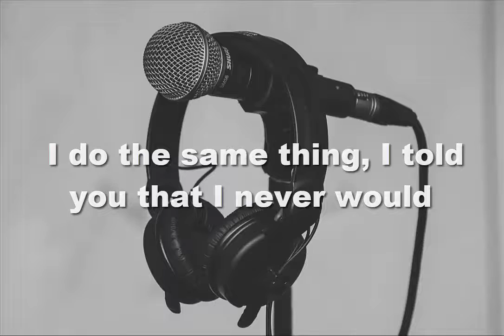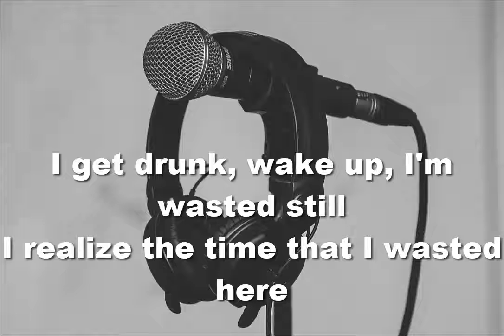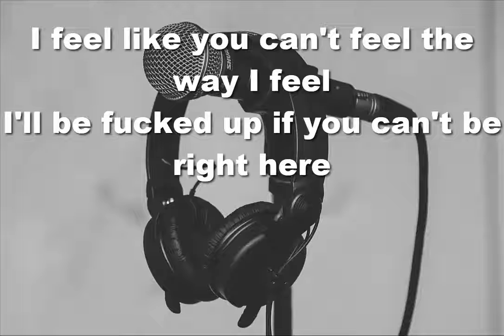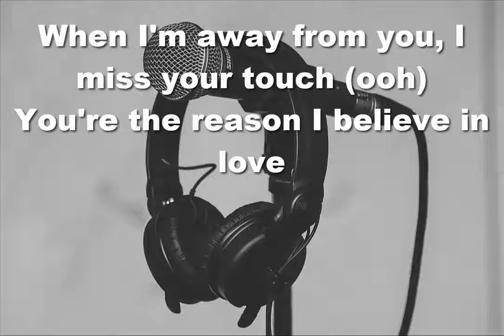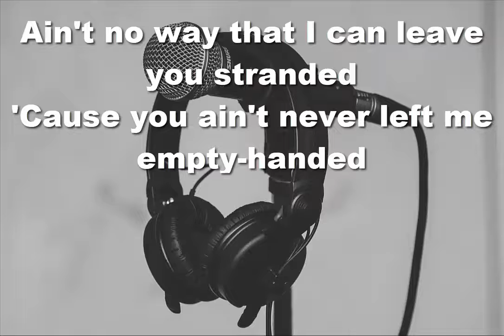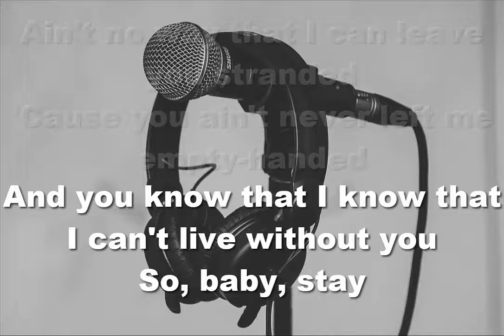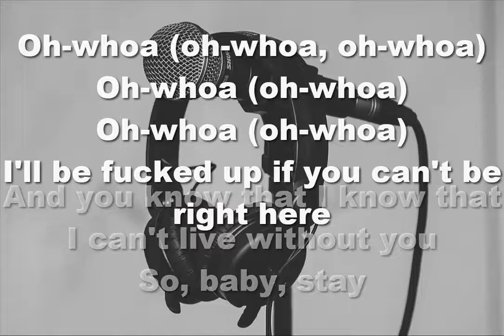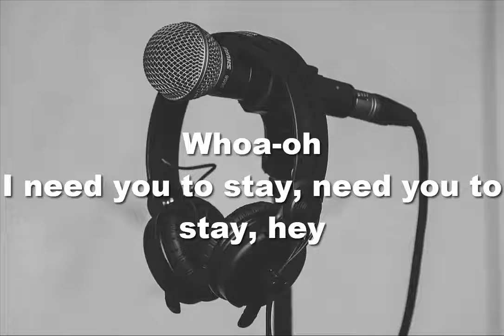Justin Bieber ft. The Kid LAROI - Stay Lyrics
The Kid LAROI and Justin Bieber - Stay Lyrics

Oh-whoa (oh-whoa)
Oh-whoa (oh-whoa)

Oh-whoa (oh-whoa)
Oh-whoa (oh-whoa)